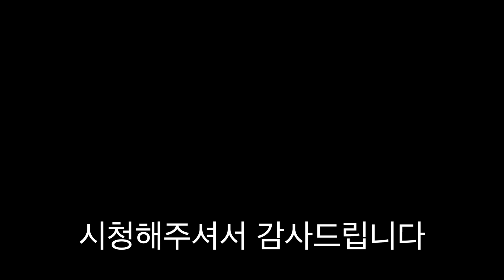고데기로 베이컨 굽기 [ 공대생네 가족 ]